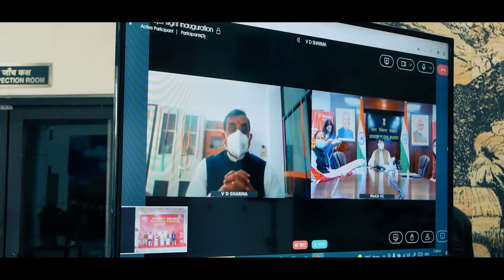spice jet khajuraho